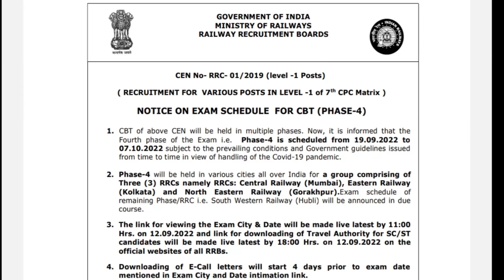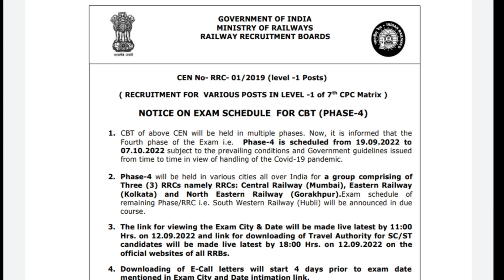rrb group d 4th phase examination schedule in telugu| rrb group d 4th phase exam schedule in telugu